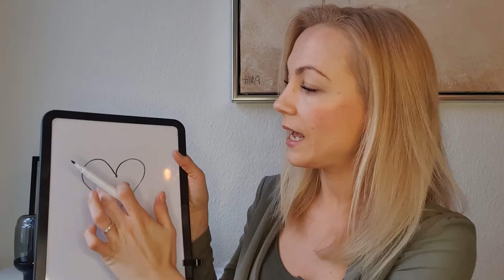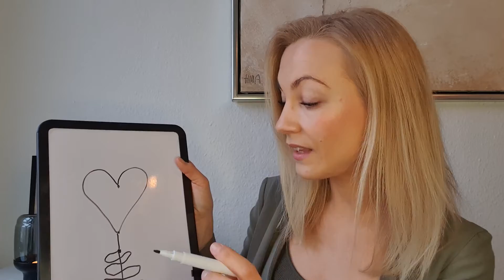Hvad Coaching kan